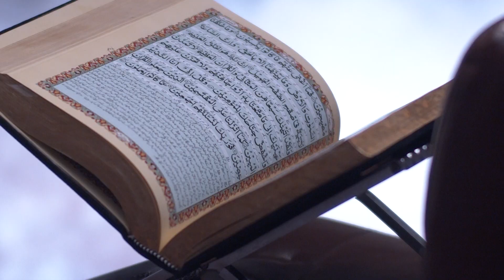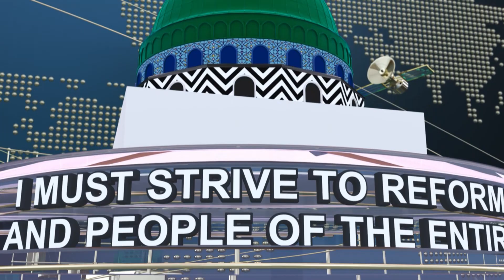Quran and Ramadan | Imran Attari | Madani Channel English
/ madanichann.  .

 / madanichann.  .

 / madanichanne.  .

 / madanichanne.  .